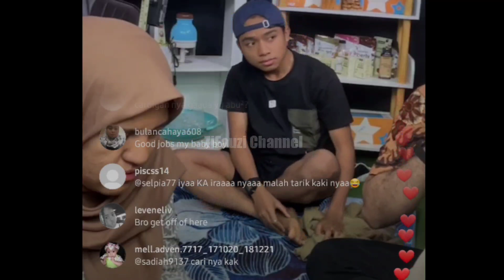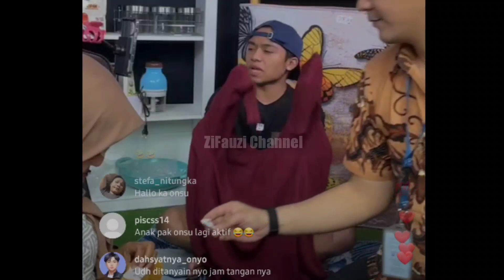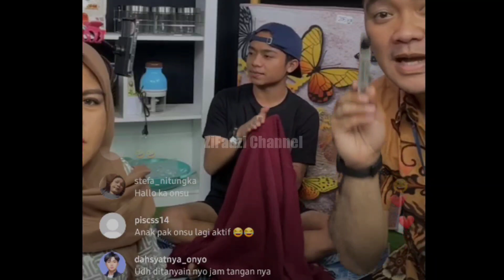LAGU PENUTUPAN KARANGAN ONYO LAGI-LAGI BUAT GALAU PENONTON & CREW MOP SUMPAH MENYAYAT HATI BANGET